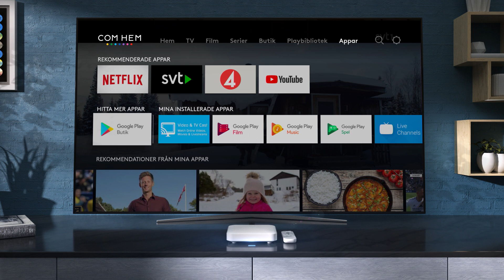Com Hem to Tv Hub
Com Hem launches the award-winning Android tv-based platform Tv Hub, for both Com Hem’s and Boxer's customers. The Tv Hub combines linear tv with play services in HDR and 4K quality.